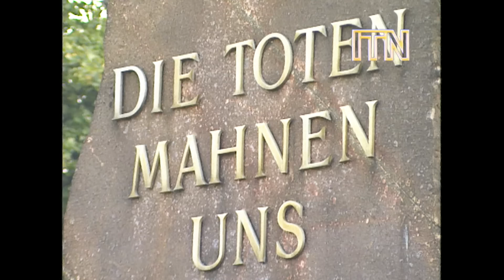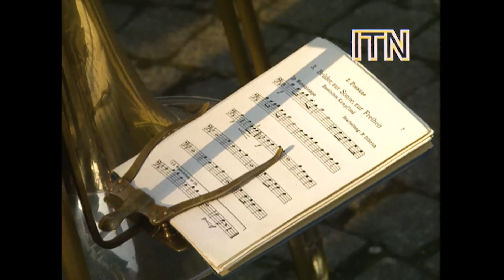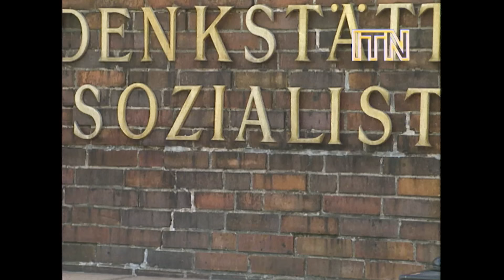Last Days of East Berlin - Raw Footage of DDR 40th Anniversary Celebrations (1989)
On 7 October 1989, ITN filmed events and ceremonies around East Berlin as the city marked the 40th anniversary of the German Democratic Republic (Deutsche Demokratische Republik; DDR). As well as capturing East German leader Erich Honecker taking part in a commemorative event at the Friedrichsfelde Central Cemetery (Zentralfriedhof Friedrichsfelde), cameras also ventured to Alexanderplatz, where they captured celebrations and, later on in the day, a clash between pro-democracy protesters and the East German police. The tensions visible in this footage would reach their peak just over a month later with the fall of the Berlin Wall.